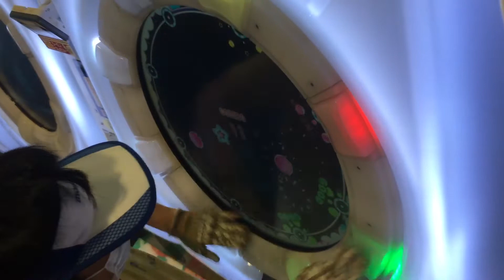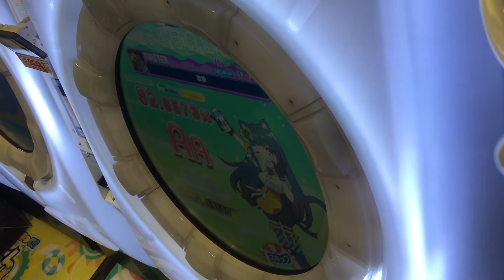AA【maimaiでらっくすSplashPLUS】怒槌【MAS】 maimaiでらっくす maimai セガ町田 2021年7月15日